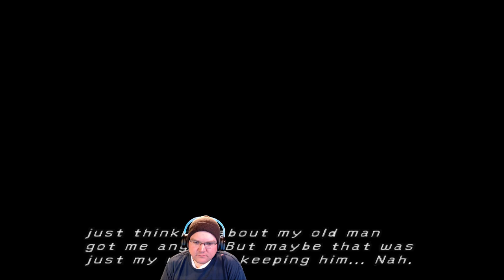FFX Part 1 - Starting playthrough of FFX, been a long time since I've played it! - 2 / 2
FFX Part 1 - Starting playthrough of FFX, been a long time since I've played it!